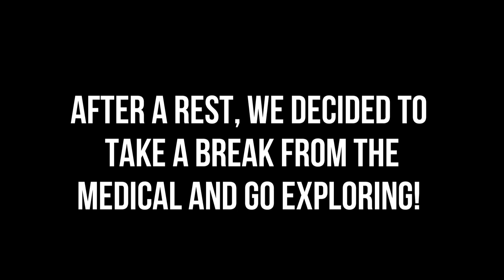MY NECK PARTIALLY DISLOCATES WHEN I TURN MY HEAD Neurosurgeon apt. Finally finding out what's wrong!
in 2021 my husband and I travelled to Sydney to find answers to my neck pain and neurological symptoms. While in Sydney we got upright MRI's say the neurosurgeon in person and also talked to a neurosurgeon in Spain over telehealth to get a second opinion and consider my treatment options. This vlog is episode 3 of the medical road trip series.

Episode 2: Will these scans give the answers we came for? My experience getting a weight-bearing, upright MRI

My medplanner is from mightywell and I am really loving using it!

*Where do I get my music? Epidemic Sounds - Here is my unique link, I will receive some benefit if you sign up with it ;)

Here are links to my series of hospital vlogs sharing my experience getting my surgical feeding tube